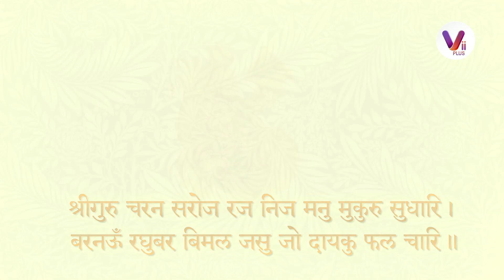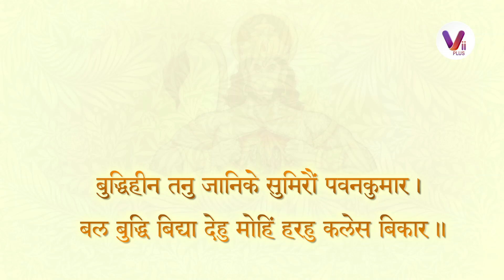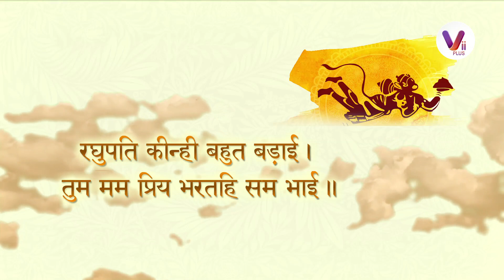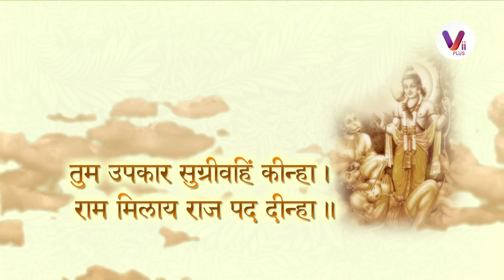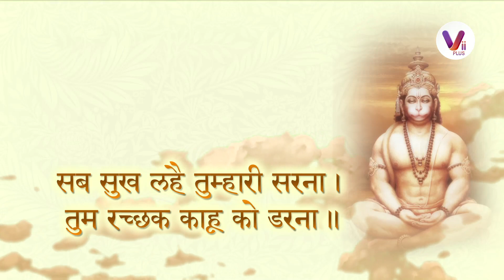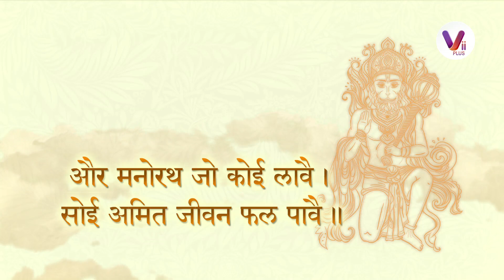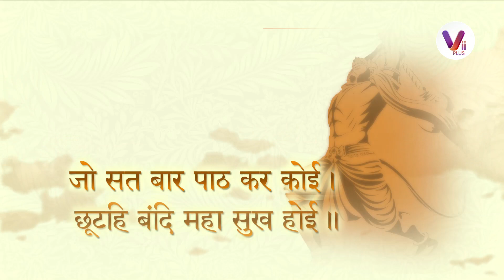Vii Plus Music presents Shri Hanuman Chalisa | श्री हनुमान चालीसा | Hemant Joshi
Vii Plus music presents श्री हनुमान चालीसा | Shri Hanuman Chalisa

 Shri Guru Charan Sarooja-raj Nija manu Mukura Sudhaari
Baranau Rahubhara Bimala Yasha Jo Dayaka Phala Chari
Budhee-Heen Thanu Jannikay Sumirow Pavana Kumara
Bala-Budhee Vidya Dehoo Mohee Harahu Kalesha Vikaara

Playing this full track everyday will help you achieve great heights in life.
Significance of reciting Hanuman Chalisa 7 times a day :

1. Reciting the Hanuman Chalisa as the first task in the morning will ensure that your day goes well, getting you and your family blessed.

2. The Hanuman Chalisa will help you in feeling relaxed forgetting about all your tensions for sometime during the day, filling you with divine sense of joy.

3. Understanding the meaning of the Hanuman Chalisa while reading helps to feel it’s power.

4. Hanuman Chalisa, when is read to an ill person, makes the person feel better and more at ease.

5. Hanuman Chalisha helps in solving any problems in life which are almost impossible.

6. Reciting Hanuman Chalisa before going on a travel can prevent risks of accidents and ensures a successful trip.

7. Couples who are on verge of getting married can read Hanuman Chalisa 100 times a day before marriage, which ensures a happy and peaceful married life ahead.

Album:  Shri Hanuman Chalisa
Video: श्री हनुमान चालीसा
Singer: Hemant Joshi
Lyrics: Sant . Tulsi Dasjee (original)
Desging :  Venktaesh Mudaliyar
Cameraman : Prashant
Composition:Hemant Joshi
Video Editing: : Sanjay Shahu
Producer: Nilesh Mehta & Amrita Kothari
Photo Editing: Nilesh Mehta
Spe Thnx: Shree Krishna Event Dwarkesh Joshi
Label: ViiPlus Music
Note: Download Option off